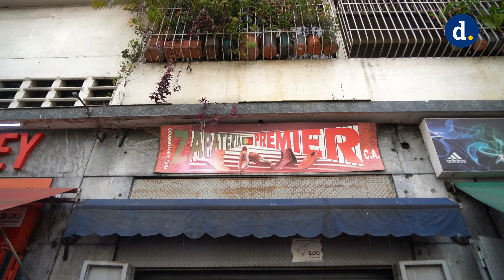Tres extranjeros que prosperaron en Venezuela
En entrevista para El Diario, Andrés Rodríguez, Yolanda Gómez y Luis Ferreira Dos Santos contaron cómo fueron sus vidas desde que llegaron al país.

TEXTO: Georgette Sahhar @georgettesahhar
VIDEO: José Daniel Ramos @danielj2511